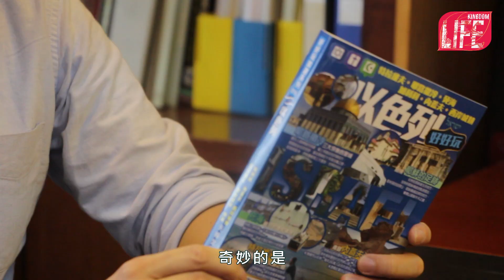【Kingdom Life】《以色列好好玩》旅遊書助人遇見神